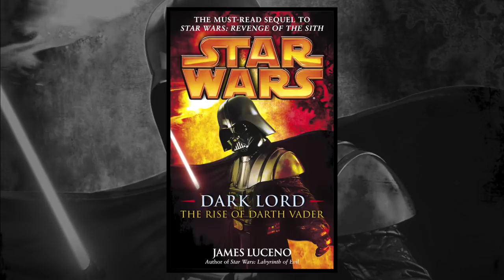The First Jedi Darth Vader Battled and Defeated in his Suit After Episode 3! (Canon vs. Legends)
Ben Lewitt
Daniel Kim
Rvmuller
Jasmine (Thatzer)
Andrew Seiner

The Non-Canon Expert looks at the first Jedi Darth Vader was able to locate, engage in lightsaber combat against, and ultimately defeat within his new suit after Episode 3, explaining the difficulties Darth Vader would experience when having to fight with his suit and cybernetics for the first time and also how Darth Vader's first lightsaber duel with a Jedi after Episode 3 was seen in both the Legends lore and the current Canon lore.

This is a story for Darth Vader that looks at both the Legends and Canon, with the Legends information found within the Legends novel "Star Wars: Dark Lord: The Rise of Darth Vader," and the Canon information found within the 2017 Darth Vader comic series. I hope that you enjoy it!